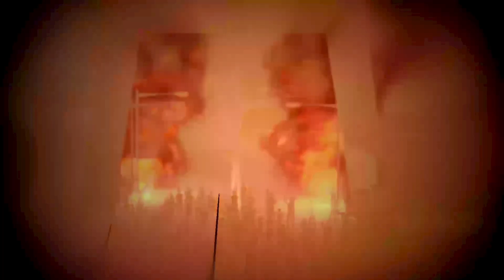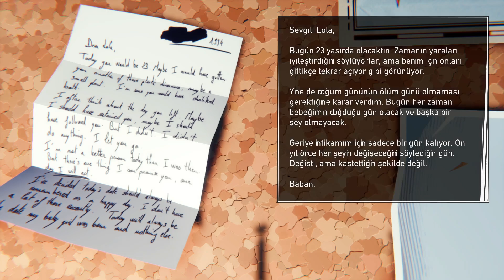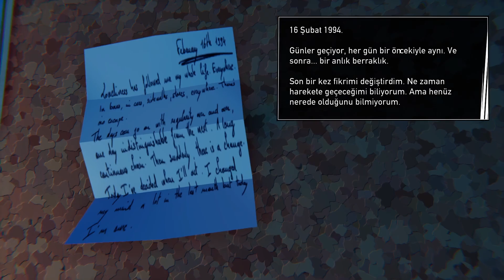THE STORY OF A HITCHHIKER ESCAPING THE COUNTRY ROAD 96 TURKISH PART 2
Yepyeni macera başlıyor.Otostopçu olup ülkeden gizlice kaçmaya çalışırken türlü türlü başımız belaya giriyor
A brand new adventure begins. As we become hitchhikers and try to escape the country secretly, we get into all kinds of trouble.
Uma nova aventura começa. À medida que nos tornamos caronas e tentamos escapar secretamente do país, nos metemos em todos os tipos de problemas.
Ein brandneues Abenteuer beginnt. Als wir zu Anhaltern werden und versuchen, heimlich aus dem Land zu fliehen, geraten wir in allerlei Schwierigkeiten.
አዲስ ጀብዱ ይጀምራል፡ ገጣሚዎች ስንሆን እና ከሀገር በድብቅ ለማምለጥ ስንሞክር ወደ ሁሉም አይነት ችግር ውስጥ እንገባለን።
ቻናሉን ሰብስክራይብ ማድረግ እና ላይክ ማድረግን አይርሱ።
تبدأ مغامرة جديدة تمامًا، عندما نصبح مسافرين متطفلين ونحاول الهروب من البلاد سرًا، ندخل في جميع أنواع المشاكل.
全新的冒險開始了，當我們成為搭便車的人，試圖秘密逃離這個國家時，卻遇到了各種各樣的麻煩。
不要忘記訂閱該頻道並喜歡它。
まったく新しい冒険が始まります。ヒッチハイカーになって秘密裏に国外脱出を試みるうちに、さまざまなトラブルに巻き込まれます。